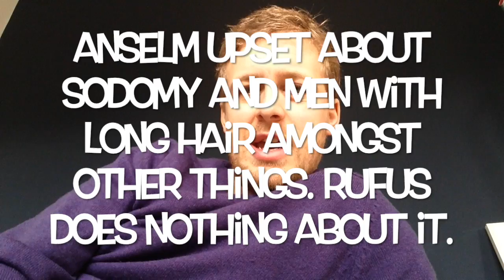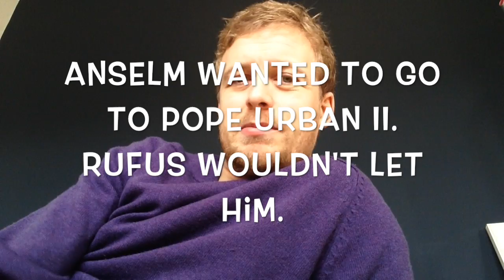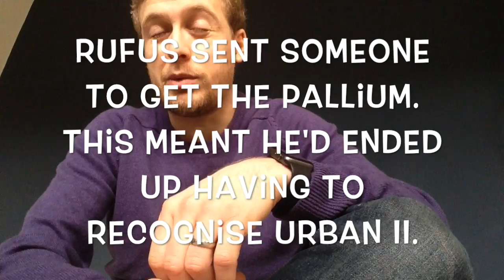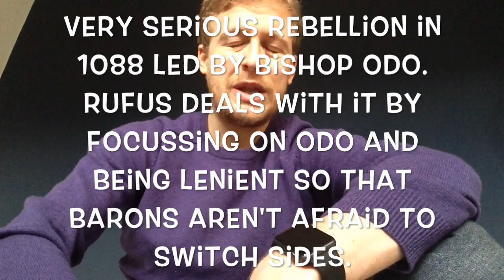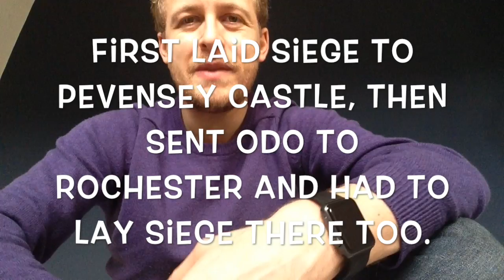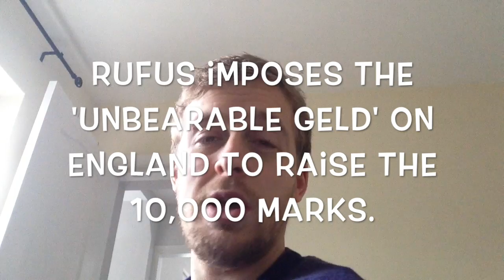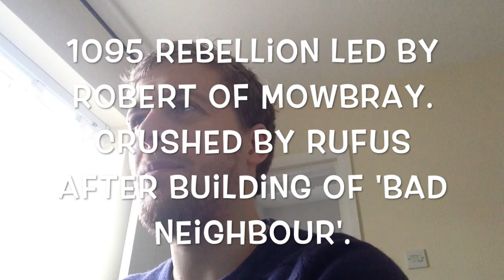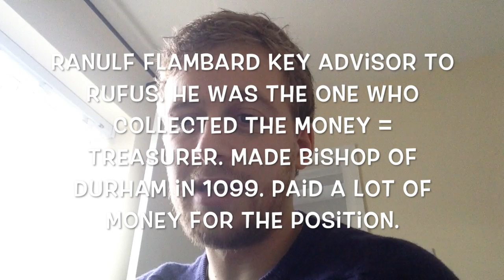William II (Rufus) Essentials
This video is about William II (Rufus) Essentials